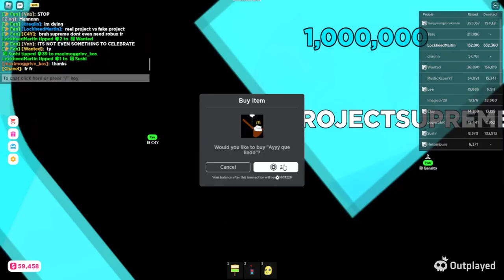HAZEM and ZENUUX Donation WAR!!?!?! (Roblox PLS DONATE)